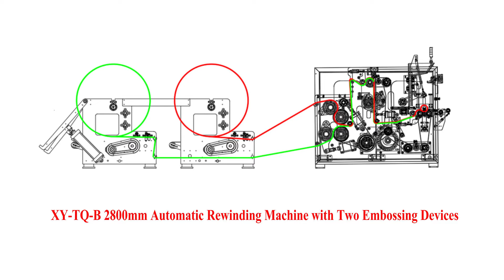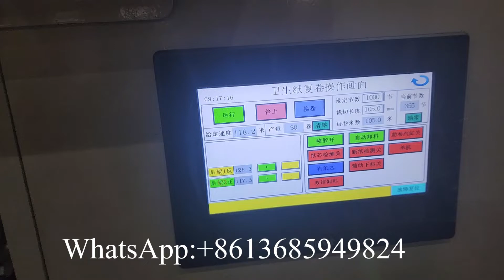High Speed Automatic Toilet Paper Kitchen Towel Roll Tissue Making Machine Price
XY-TQ-B High Speed Automatic Toilet Paper Kitchen Towel Roll Tissue Making Machine Price
Professional supplier of:
1) Toilet Paper Machine (1.2m--2.8m width of parent roll, Customize Service)
2) Roll Kitchen Paper Towel Machine (1.2m--2.8m width of parent roll, Customize Service)
3) Facial Tissue Machine (2-14 output lanes)
4 )Napkin Paper machine(L-fold, 1/4-fold, 1/6-fold, 1/8-fold and other multi-fold type)
5) Hand Towel Paper Machine(C-fold, V-fold and N/Z fold type)
6) Pocket Tissue Machine(mini and standard size)
7) All kinds of Tissue Paper Cutting and Packing Machine
8) Another Household Paper Equipments and Production Line.